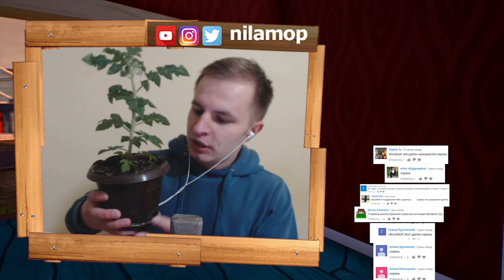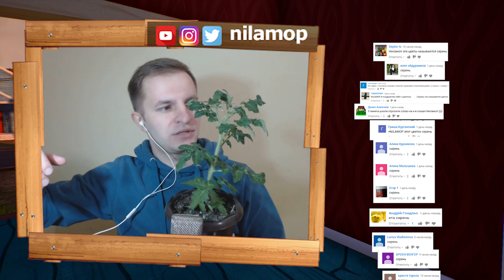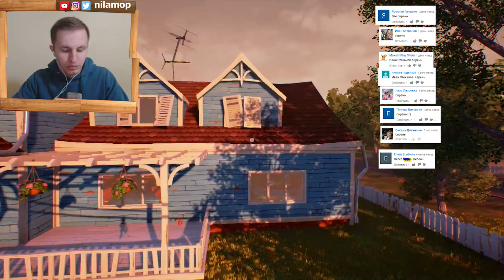№381: ПОСЕЛИЛСЯ на Большой КОРОБКЕ соседа в Привет Сосед(Hello Neighbor)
Новая серия про Соседа, и именно игру Привет Сосед Альфа 2(Hello Neighbor Alpha 3). Ставьте лайк, если ждете так же сильно Alpha 4(Альфа 4), как и я, и хотите уже увидеть что там будет:))) А в этом видео у меня удалось сделать весело и забавно, ну я так думаю по-крайней мере, надеюсь вам понравится новое видео для детей на канале у меня, у Ниламопа:)

Про канал: Всем привет, с вами Nilamop(Ниламоп). Я начал заниматься ютубом и роликами для детей, а именно съемкой видео игр, уже довольно давно. За этот период я снял немало развлекательных роликов про игры, и планирую снимать хотя бы один ролик в день. Сегодня на канале можно найти такие игры: Hello Neighbor (Привет Сосед), Alpha 1, Alpha 2, Alpha 3 и планирую записывать и Alpha 4, Slime Rancher(Ферма Слизняков), Bendy and the Ink Machine(Бенди и Чернильница), DON'T BITE ME BRO(Не кусай меня бро), Red Ball 4(Красный Шар), Blackwood Crossing(Пересечение Блеквуда), RabbitStory(История Зайчика), Avatariya(Аватария), Plants vs. Zombies 2: It's About Time(Зомби против Растений 2), Drunk-Fu Wasted Masters(Пьяное-Фу), Snake Pass(Прохождение Змеи), Fallout Shelter(Фалоут Убежище), Mario Super Bros, Nyan Cat(Нян Кэт), Lego Worlds(Лего Ворлдс), The Adventure Pals(Приключения с приятелем), Streets of Rogue(Улицы разбойника), Minions(Миньоны), игры компании Toca Boca(Тока Вока), есть Toca Life Vocation(Жизненное призвание), Toca Kitchen 2(Тока кухня), Jim loves Mary(Джим любит Мери), Subway Surfers(Подземные Серферы или Сабвей Серф), Cut the Rope 2(Отрезать веревку 2), серия игр про Talking Friends(Говорящие друзья), а именно про Анджелу, Аквабайк Говорящего Тома, Talking Tom Gold Run(Говорящий том бег за Золотом), Lovers in a Dangerous Spacetime(Любовь в опасном космическом времени), Finding Bigfoot(Поиски Бикфута), Happy Wheels(Счастливые колеса), Pit People, ROBLOX(Роблокс) – различные карты, LEGO Batman(Лего Бетмен), Minecraft(Майнкрафт), как прохождение карт так и Майнкрафт мод Привет Сосед(Minecraft mod(map) Hello Heighbor), Manual Samuel(Мануель Самуель), Rust(Ржавчина), Lineage 2(Линейка 2), Clash Royale(Клеш Рояль), Mr Shifty(Мистер Шифти), Super Blue Boy Planet(Супер Синий Мальчик из Планеты), Robbery Bob: Man of Steal(Воришка Боб: Мужчина из Стали), Robbery Bob 2: Double Trouble(Воришка Боб 2: Двойные проблемы), MINECRAFT STORY MOD(Стори Мод), Raft(Плот), The Witcher 3 - Wild Hunt(Ведьмак), ASTRONEER(Астронир), S.T.A.L.K.E.R. - Call of Pripyat(Зов Припяти), The Hunting Grounds(Охочьи Угодья), Guts and Glory(Кишки и слава), Totally Accurate Battle Simulator(Совершенно точный боевой симулятор), Grand Theft Auto V(ГТА 5), Divide By Sheep(Разделить по овцам), Beastiarium(Бастиариум), Monstrum(Монструм), The Sims 4(Зе Симс 4), Neighbours from Hell(Как достать соседа), LEAGUE OF LEGENDS(Лига Легенд, ЛоЛ), Dota 2(Дота 2), Pokemon Go(Покемон Гоу), Party Hard 2(Жесткая вечеринка 2), The Office Quest  и другие. Список будет дополняться конечно же;)